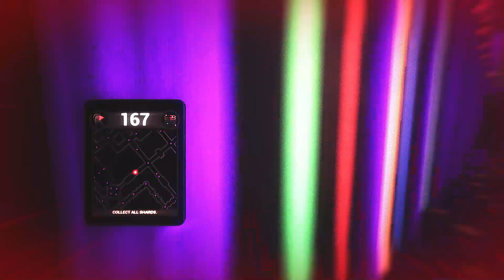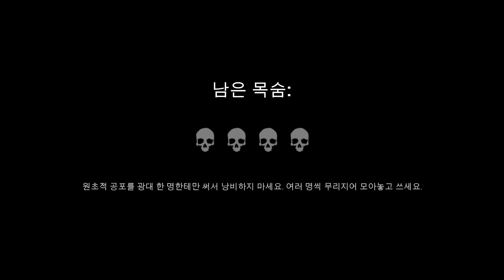Dark deception - Crazy Carnevil | Speed Run